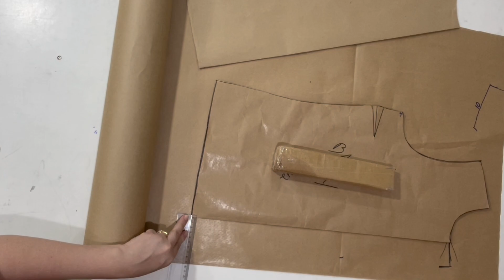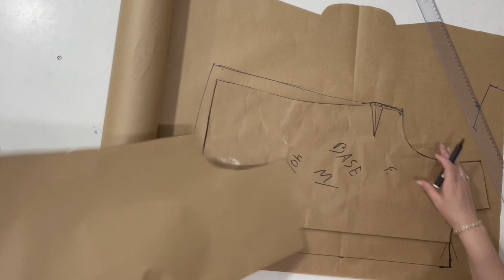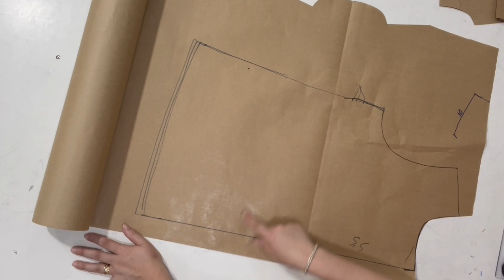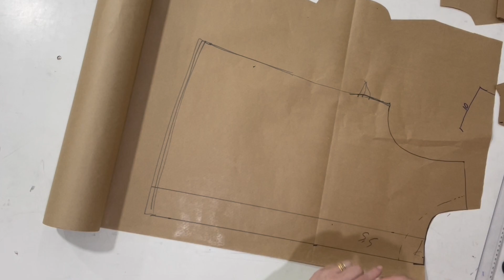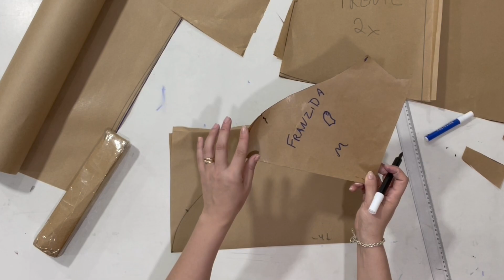🔝MODELAGEM DE CAMISA SOLTINHA LINDA -PASSO A PASSO PRA INICIANTES NA COSTURA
Modelagem de camisa soltinha passo a passo para iniciantes na costura,nesse vídeo ensino vc a modelar essa camisa soltinha linda, na quarta feira tem o corte e costura😍

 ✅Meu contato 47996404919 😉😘